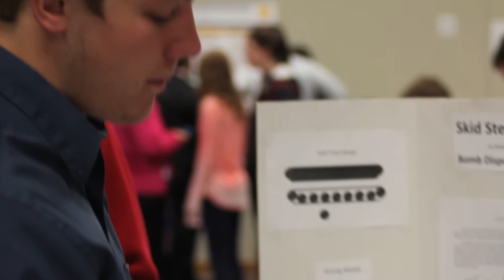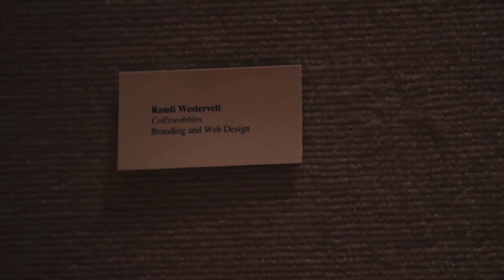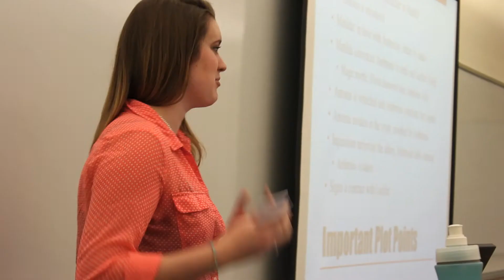Documentary (Version 2)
Loras Legacy Symposium 2014